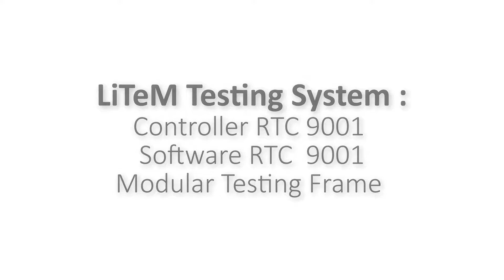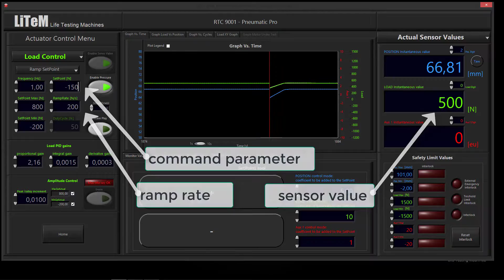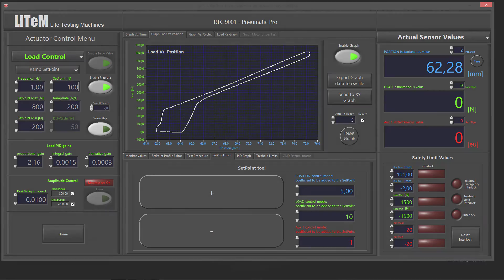Static test on bicycle's absorber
static and dynamic behavior of bicycle suspension, quasi static test of shock absorber components;